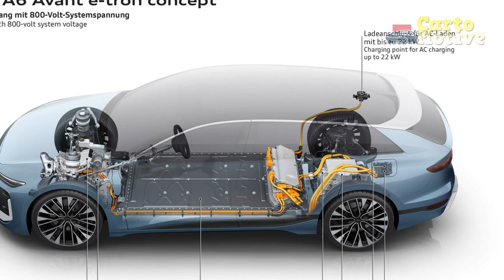A Glimpse into the Future, 2024 Audi Q6 e-tron Review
1. We use trusted media sources in loading news and narrative content that we provide, in order to maintain accuracy and facts. We also include sources as references. please visit the sites we provide for more in-depth information related to the information or discussion we raise.

2. The material we use in making this video, is free and non-copyrighted content, or Creative Commons content, with fair use of content. If there is a problem or material that we use in the video in this channel, or there is a discussion about future business.